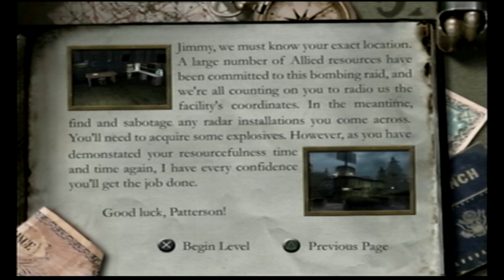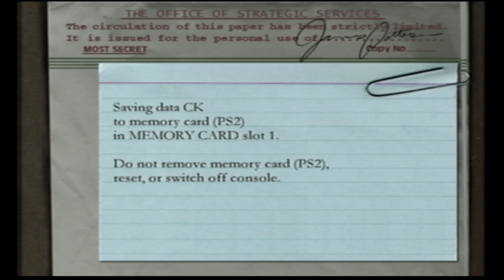Medal of Honor: Frontline Pt.17